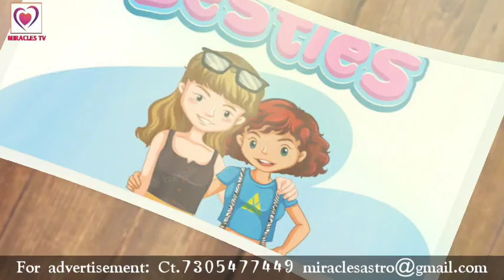Sharing fun with a friend | குறும்பு தோழியின் அனுபவம்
Sharing fun and comedy with a friend.குறும்பு தோழியின் அனுபவம்.This entertainment video will make you to laugh,enjoy and helps you to get feel relax.This funny video was given in Tamil language and was presented by Miracles TV